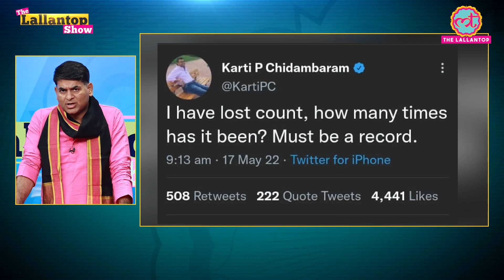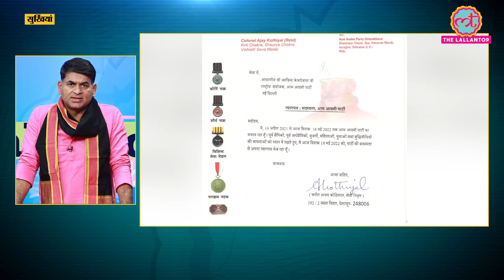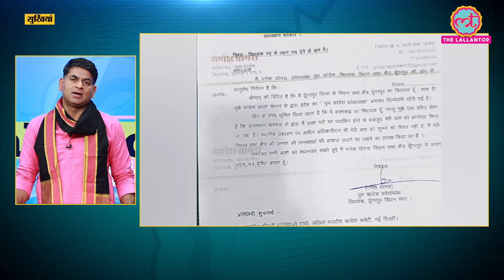Gyanvapi Masjid विवाद पर Akhilesh Yadav, Mayawati ने साधा BJP पर निशाना। Shivling। ASI Survey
Bahujan Samaj Party president Mayawati and Samajwadi Party chief Akhilesh Yadav said the BJP and its allies were selectively targeting specific religious places to divert public attention from increasing poverty, unemployment and soaring inflation. watch video to know more